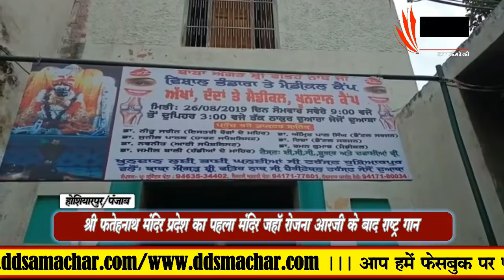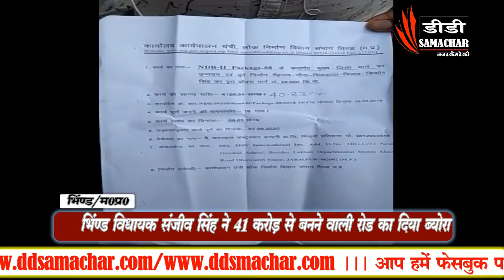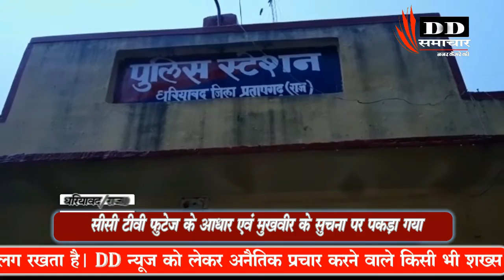10 बड़ी ख़बर - DD SAMACHAR/ DD SMACHAR 24*7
10 बड़ी ख़बर - DD SAMACHAR/ DD SMACHAR 24*7